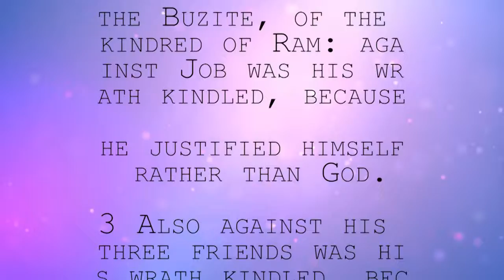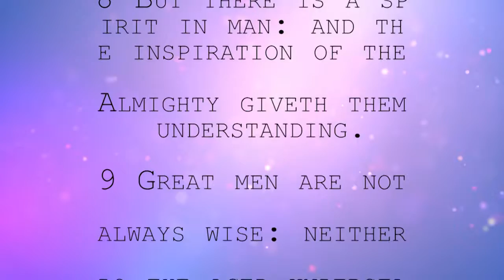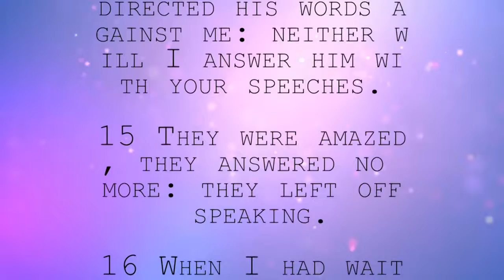Bible Readings & Hymns - Job 32